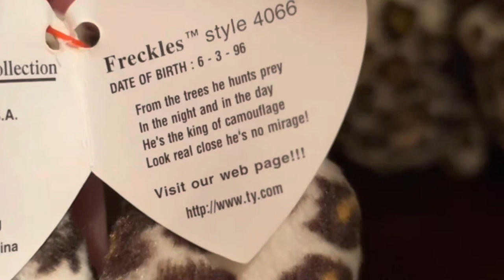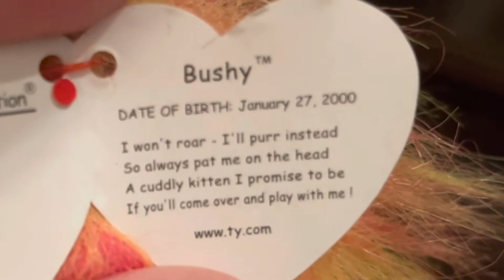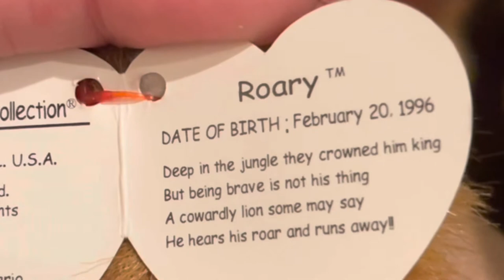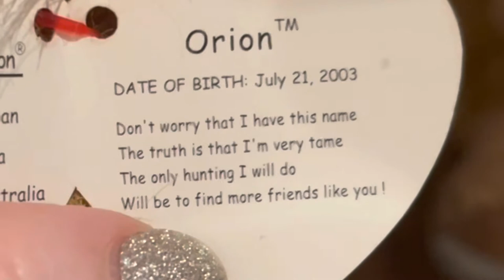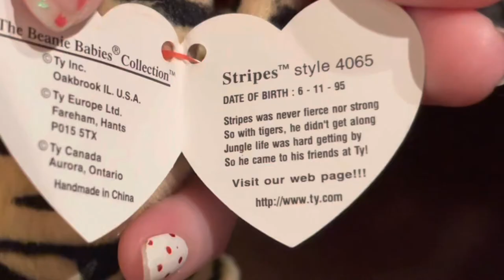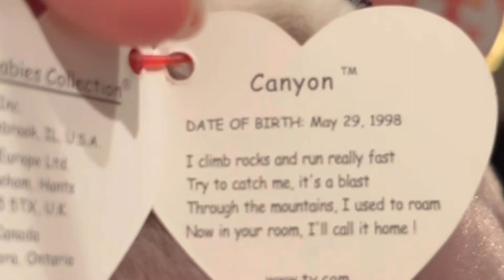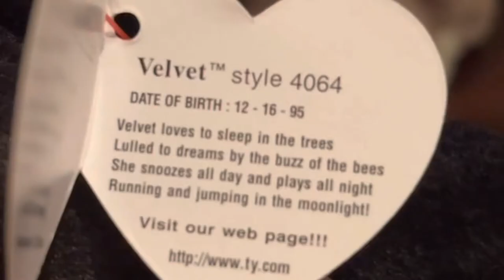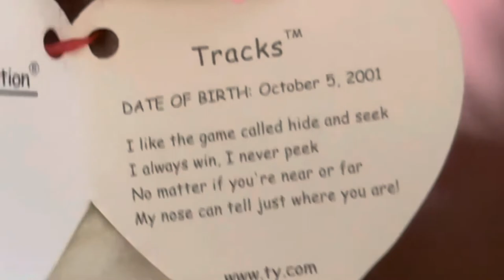WILD CATS 🐈‍⬛ Ty ❤️ Beanie Babies!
All the wild cats in our beanie baby collection

 Beanie Baby Babies ~ Beanie Babies Brandi

Cat Collection - wild cats

Cheetahs : Freckles & Sneaky
Lions: Bushy - Roary - Orion
Tigers: - stripes - Blizzard - India
Cougar - Canyon
Panthers: velvet & Midnight
Lynx: Tracks

Hello!
Welcome to our World of Beanie Babies!
I’m Brandi and I have acquired a massive hoard of Beanie Babies!
We started Beanie Baby Babies YouTube channel as a pandemic project in September 2020.
This channel encompasses beanie baby the hobby -Vlog- collection- crafts - entertainment - collecting - community -kids- education- all things beanie baby! 🤪 i
I Try to keep it positive, upbeat, silly and quirky 😇

Hopefully you've already found me on all the other platforms where I post a new beanie baby (almost) every day!

Newsletter- bi-monthly email letting you know how to get in on the latest giveaways and stay in touch

Did you love this video? Enjoying my content? Id super appreciate a small Tip or monetary donation from you 🥰🥰🥰

Want to get In Depth and personal with Brandi and discover more behind The scenes beanie baby action?

CHEERS!!

Brandi Janine